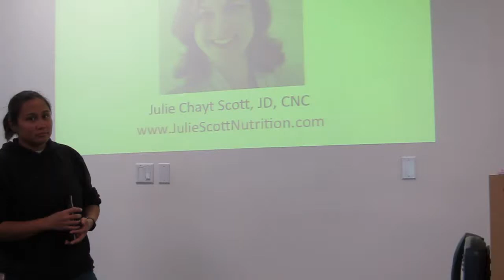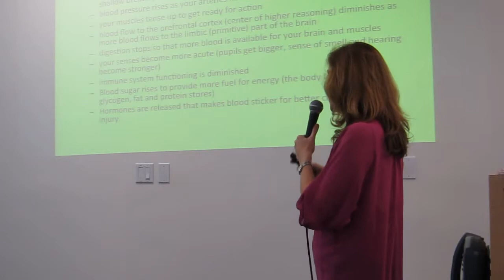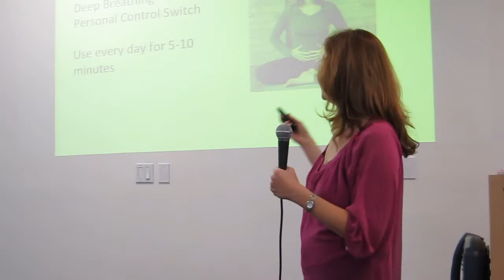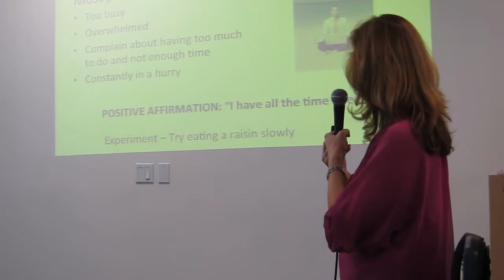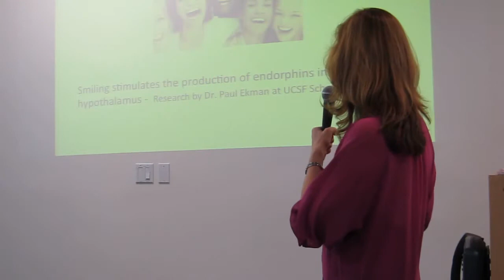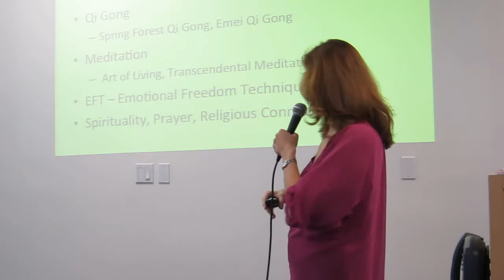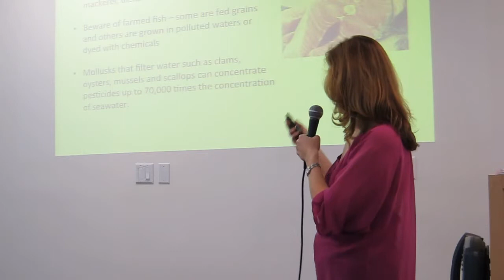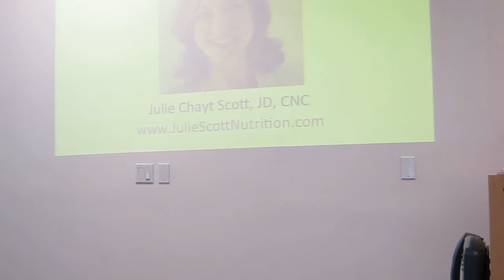Julie Scott, JD, CNC - Unwind Your Stress - Google - Mountain View, CA - Nov 7, 2013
Julie Scott, JD, CNC, teaches you how you can relax, let go of stress and find calm in our everyday busy lives.  Is there anyone today who couldn't benefit from reducing
their level of stress?  In this fun, entertaining and informative seminar Julie shares effective and proven techniques for calming the body and the mind. From life's most difficult transitions to everyday annoyances, these mind-body and nutrition strategies enable you to relax and find a place of peace regardless of the situation.

About Julie Scott, JD, CNC
Julie obtained her certification in nutrition from Bauman College, School of Holistic Nutrition and Culinary Arts.  She also holds a Juris Doctor from Hastings College of the Law and a Bachelor of Arts from Cornell University.  Julie's passion for nutrition comes from successfully using nutrition protocols to heal from a disabling disease that did not respond to conventional medical treatments. Julie has an outstanding track record of teaching people effective strategies for activating the body's natural healing abilities.  Julie has an office in Palo Alto, CA. You can learn more about Julie